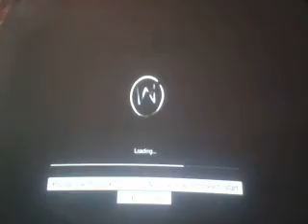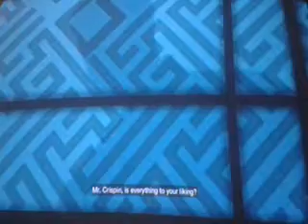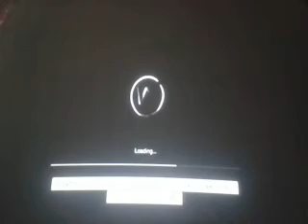Crispin!!!-Watch Dogs Campaign #19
Today we eliminate and then become a rich man!!!